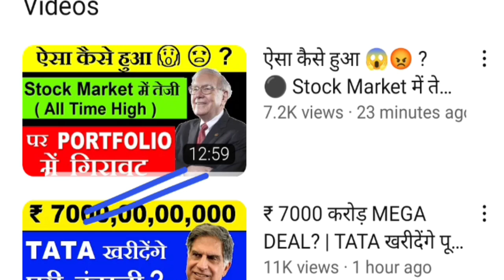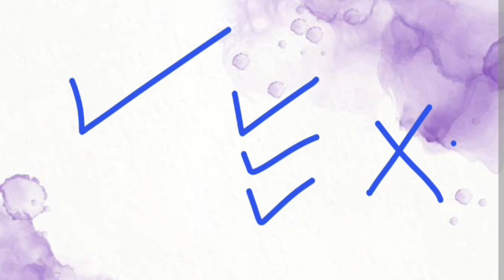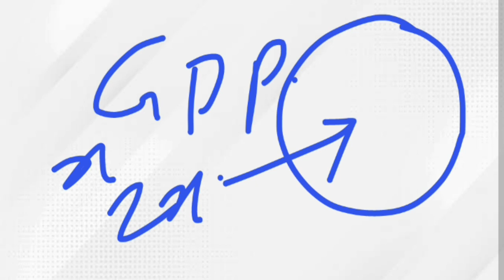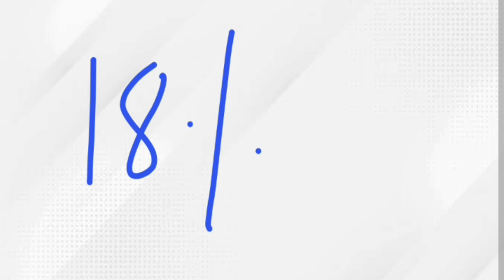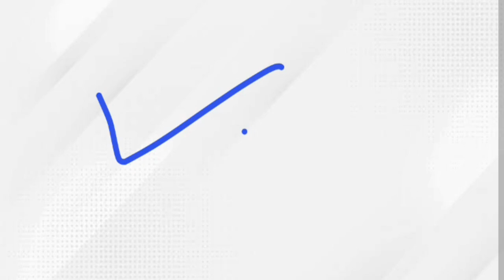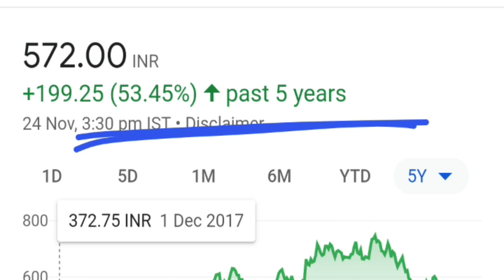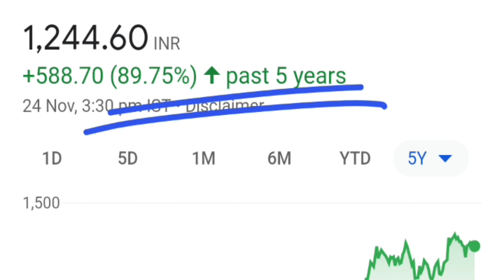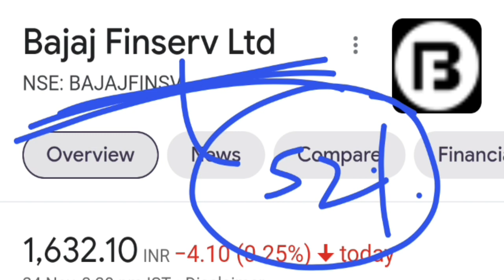बोहोत बड़ी खबर 🔥😱 एक भी शेयर बेचना मत GOOD NEWS✅BREAKING NEWS✅ SHARE MARKET BASICS FOR BEGINNERS SMKC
🔴 जिस खबर का था इंतजार वो आखिर आ ही गई || BREAKING NEWS | Rate hike | Inflation | Recession | Crude Oil

🔴 IEX ( Buy Back कल तैयार रहना )⚫ IRFC⚫ RVNL⚫ BCG⚫ LTI⚫ WIPRO⚫ Happiest Minds⚫ Paytm⚫ YES BANK⚫ IRCTC